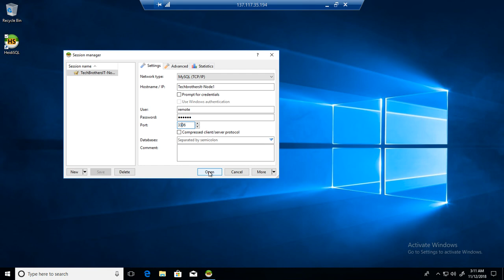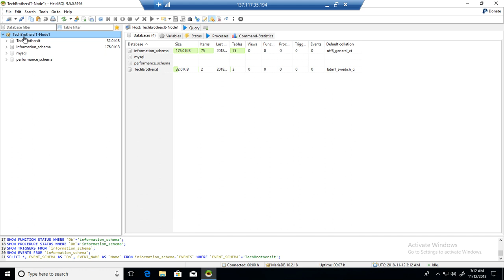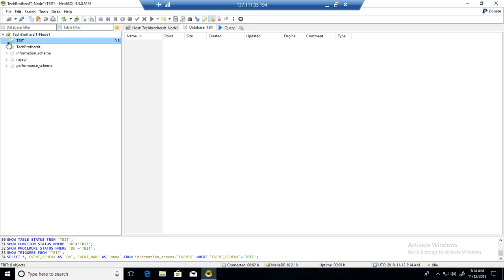HeidiSQL Tutorial - Create a Database in MySQL or MariaDB by using Heidi SQL - MariaDB DBA Tutorial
HeidiSQL Tutorial - How to create a Database in MySQL or MariaDB by using Heidi SQL explains
How to open Heidi SQL and Connect to MySQL or MariaDB Server
How to explore databases lists for MySQL or MairaDB
How to create new database by selecting different options such as collation for database in MariaDB by using Heidi SQL

MariaDB HeidiSQL tutorial
MariaDB tutorial for beginners
MariaDB HeidiSQL create database
MariaDB HeidiSQLMariaDB HeidiSQL download
MariaDB HeidiSQL installation
MariaDB HeidiSQL connect to database
introduction to MariaDB HeidiSQL
setup MariaDB HeidiSQL
MariaDB database
MariaDB trainingdba MariaDB tutorial
MariaDB dba training
what is MariaDB HeidiSQL